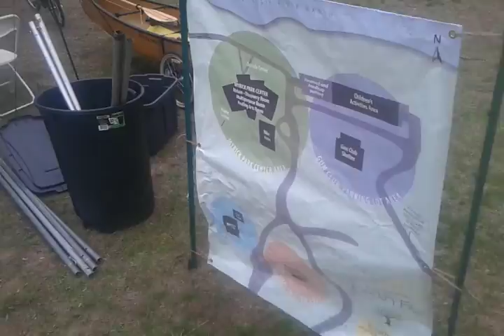500 bags in a year, average American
500 bags in a year, average American